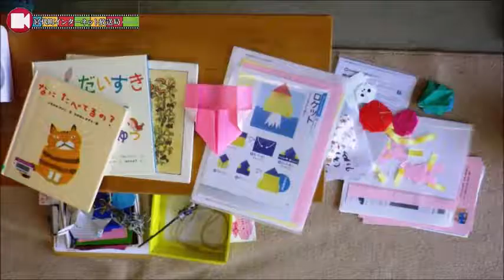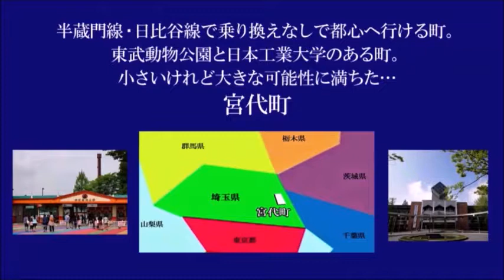埼玉県宮代町新しい村 絵本で遊ぼう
埼玉県宮代町　新しい村
村の集会所でイベント「絵本であそぼう」が開催されました。
内容は、絵本の読みきかせ、折り紙と壁掛けづくり、おにぎり作りと盛りだくさん。
参加したちびっこたちは全員男の子。
お母さんと共同作業で一所懸命おにぎり作りに取り組んでいました。
できあがった、ハロウィンバージョンのおにぎりを持って
新しい村の芝生へランチに出かけました。